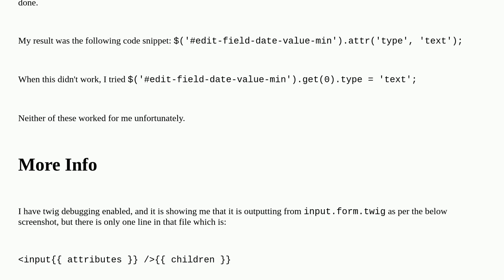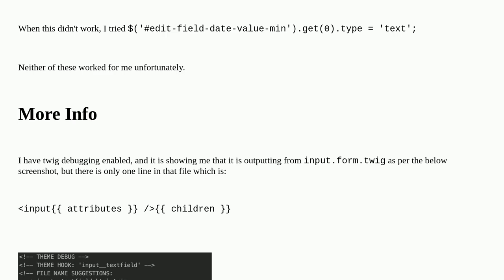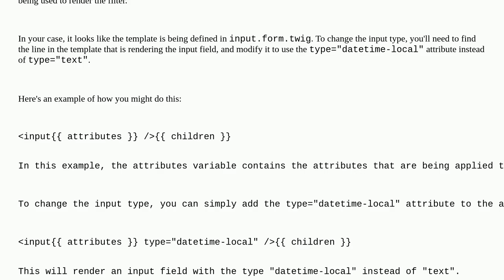Drupal: How do I change the input type created by views daterange filter?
How do I change the input type created by views daterange filter?

A special thanks goes out to the awesome community

  theming datetime